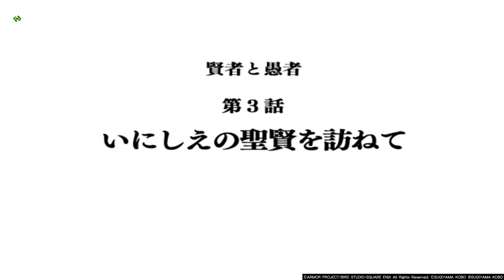ドラクエ10 攻略 ストーリー クエスト185 賢者と愚者 友の行方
初期のころからやっていたドラクエ10ですが、レジストコードがわからなくなり、一からやり直しています。ストーリーも少し変わっていたり、クエストも増えていて結構進化しているなと思い超楽しいです。エンゼルスライム帽をかぶって経験値3倍もかなりうれしいところですね。
やりこみ要素いっぱいで飽きないです。
経験値稼ぎの時のやりこみ中にも白宝箱が出やすく、装備品もかなり強化できますね。少しずつ攻略していくので、楽しんでもらえればうれしいですｗｗｗ

ーーーオススメ動画ーーー

ドラクエ10 攻略 初心者がいく！日替わり討伐クエスト  リザードマン狩り

ーーー気になる動画ーーー

◆クエスト情報

    受注場所：ドルワーム水晶宮
    受注条件：賢者Lv35
    名声：69 / 経験値：5175(特訓：11)リプレイ経験値：2587.5
    初回報酬：賢者のぼうし、賢者のアーム
    リプレイ報酬：ウルベア銀貨1個

◆攻略チャート
・ドルワーム水晶宮の2階北側E-2でアーニアから受注
・ガートラント領の北東端にある荒野の枯れ井戸に行くとボス戦に
・ドルワームに戻りアーニアに話すとクエストクリア